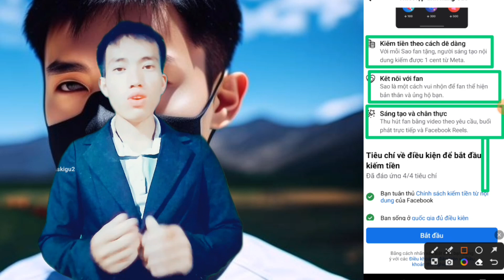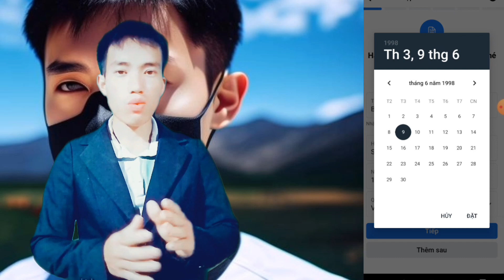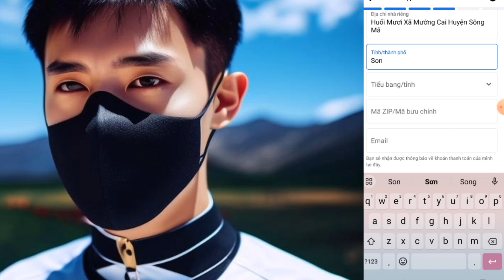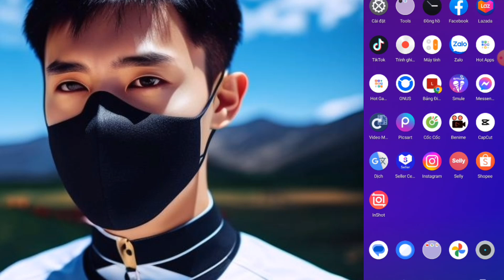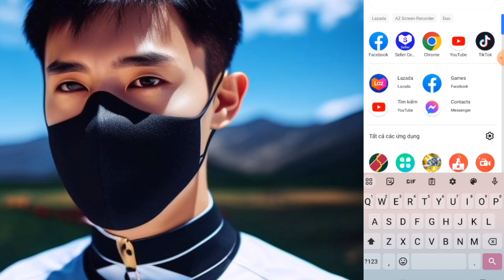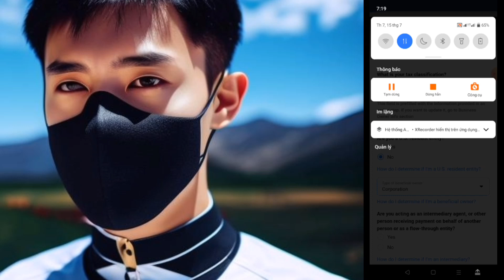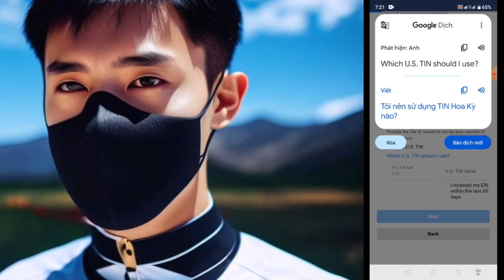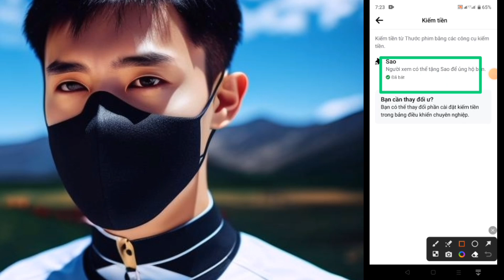Qhia qhib khwv nyiaj hauv Facebook 2023 hướng dẫn bật kiến tiền với Facebook 2023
Qhia txog Kev khwv nyiaj saum huab cua
Txais rub sij hawm YouTube
Txais qhia kho duab chuyện nghiệp hauv đt
Txais rub following tiktok